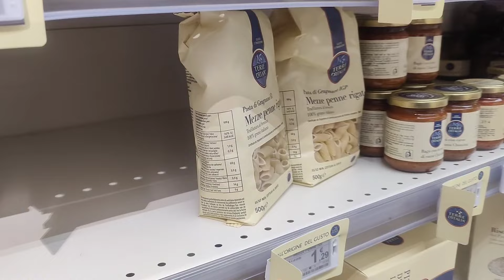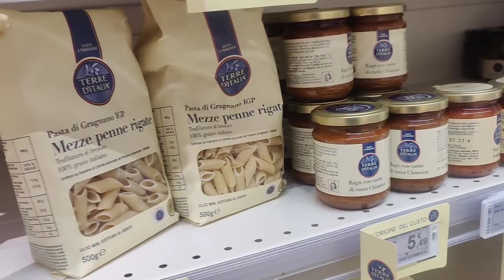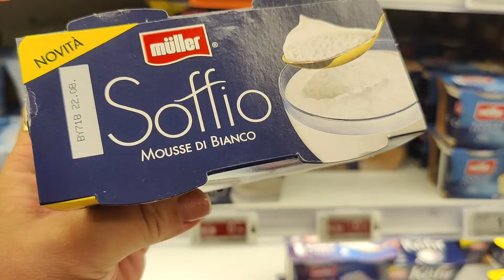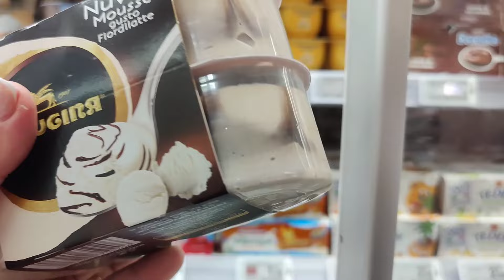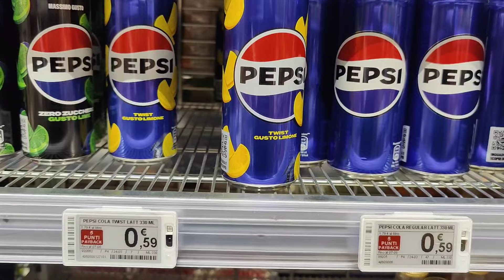Юля бежит на Лайнер / Ужин из Лидл / Ницца Франция